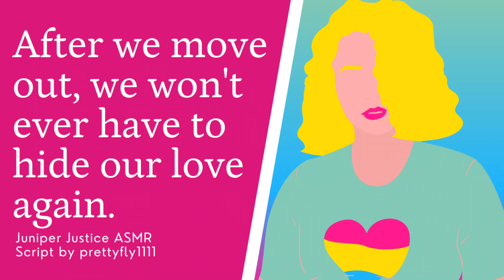[F4F]/[F4NB] Meeting Your Girlfriend In Secret (We Will Soon Be Together)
The two of you have been together all through high school. Your parents are dead set against your relationship, but soon there will be nothing they, or anyone, can do about it. Soon you'll be starting college, as far away from your hometown and your homophobic families as you can get. The future is wide open. You just have to hold on a little longer.

Script by Prettyfly1111

This script was intended as [F4F], but is nonspecific enough to work for AFAB [Nonbinary Listener] or [Trans Listener].
[High School Sweethearts] [Closeted] [Homophobia] [L-bombs] [Reassurance] [Kisses]